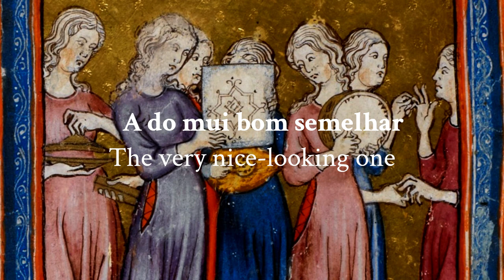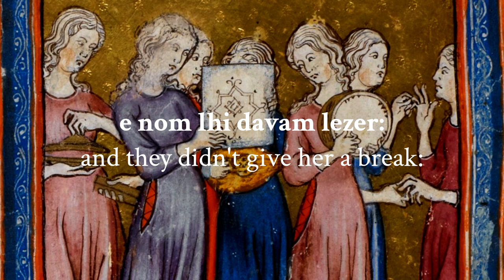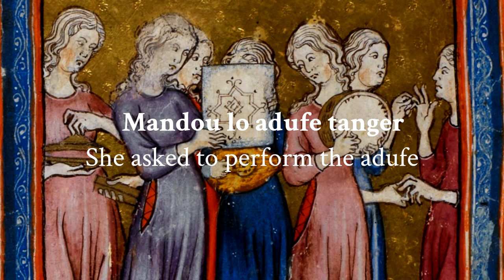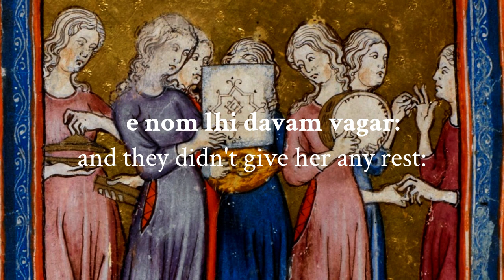"A do mui bom parecer" - Medieval Galician-Portuguese chant (LYRICS + Translation)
Origin: Galician-Portuguese lyric poetry
Genre: Cantiga de Amigo ("Friend song")
Minstrel:  Martim de Ginzo (Galician?)

Performers: Ai! & Dazkarieh
Source: "A Senhora é Nossa" concert in 'Centro Cultural Raiano', Idanha-a-Nova (2 de maio de 2014)

This type of "Cantiga de amigo" (friend song), could certainly be a "bailia" (a specific song just for dancing). In it, the beautiful maiden asks to be played the adufe, however, those who did, gave her no rest, continuing to interrupt her by saying: "How pretty, I'm falling in love with her". Usually, the cantigas overall make no reference to the accompaniment of instruments, only this one mentions a percussive instrument, the adufe. I also chose this medieval illustration, because it shows clearly the adufe as the musical instrument played in the center.

This square tambourine was introduced by the Arabs in the Iberian Peninsula between the 8th and 12th centuries, having entered the Portuguese language as "ad-duff", corresponding to a variation of the traditional tambourine from the Middle East. In Portugal, it is currently concentrated in the centre-east of the country (mainly in Castelo Branco), however, it is also present in a less defined way, in other pastoral areas within the interior of the country, such as Trás-os-Montes and Baixo-Alentejo. In its interior, small seeds or stones are deposited in order to enrich the sound, as well as being decorated with ribbons in the corners and edges of the frame. Moreover, the instrument is played exclusively by women (the so called, "adufeiras"), accompanied by singing, especially during festivals and pilgrimages,

In a more peninsular context, it can be often confused with other quadrangular instruments, such as the pandero cuadrado from Peñaparda (Spain), the pandeiro mirandês (from the Northeast of Portugal) and with other quadrangular shaped pandeiros from the Iberian Peninsula (Asturias, Galicia - where it's also possible to find the term adufe - and Catalonia too).

Artwork: "The Dance of Miriam" (detail) from the full-page miniature of the Golden Haggada (c. 1320)